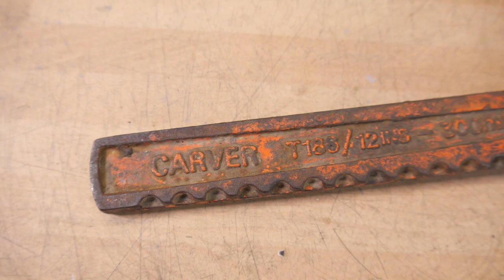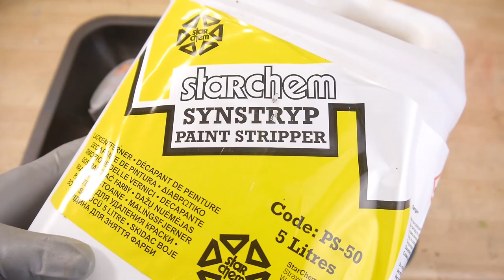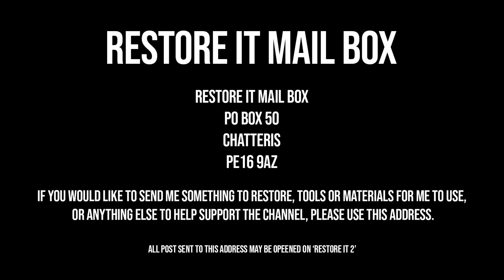Rusty Industrial Carver Rack Clamp Restoration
Another quick restoration this week, we restore a Rusty Industrial Carver Rack Clamp that had been left to the elements for a long time and missing a few parts. Had fun with this one and it will make for a very useful tool.

Please read the full description for any information about the video.

If you would like to send me something to restore, tools to use or anything to support Restore It, please send to:

CHATTERIS
PE16 9AZ

Obviously, there wasn't a lot to this one. But I still wanted to restore it to the best of my ability. I started my dismantling it, all three parts. Degreased everything and chucked it in the blaster only to find the paint was indestructible. So paint stripper it was. Once clean of any paint I began cleaning up the now rough casting and also welded a hold closed. I then filled a cut in the side on the moving piece and prepared the pieces for paint. Once etched, primed, sanded, painted and lacquered the main pieces were done.

I now set about making the missing handle on the lathe. This was then primed and painted black to match the other black piece. Once dry everything was ready to be put back together again. Once that was done, the restoration was complete.